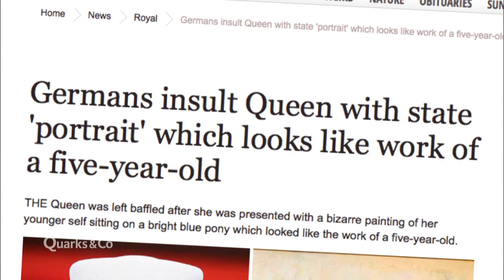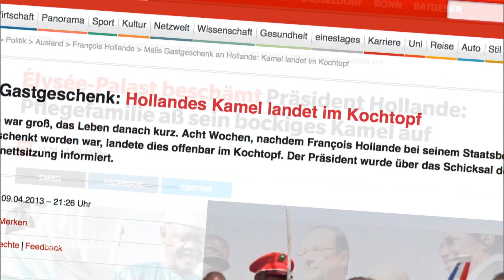Was sich Politiker so gegenseitig schenken | Quarks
Sich gegenseitig etwas schenken unter Politikern und Staatsoberhäuptern bei einem Besuch, hat eine lange Tradition. Es soll die Wertschätzung des Gegenübers zum Ausdruck bringen und Beziehungen zwischen Staaten festigen. Manchmal schenken sich Staatsoberhäupter jedoch skurrile Sachen.

Redaktion: Anahita Parastar